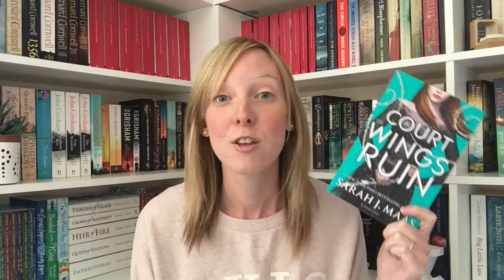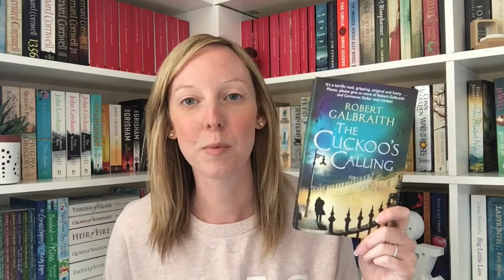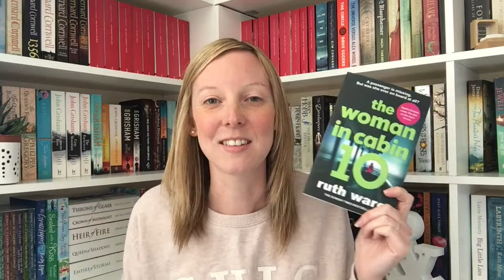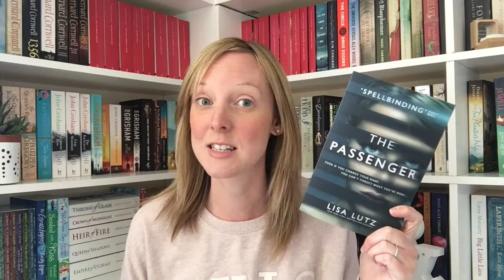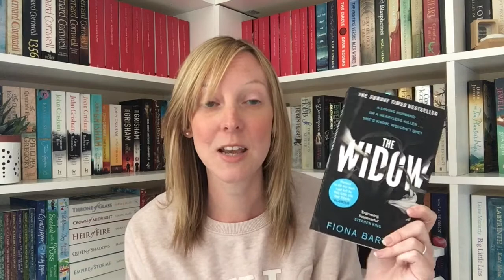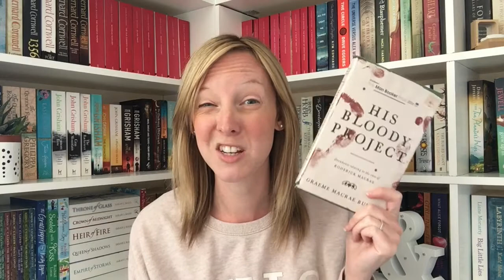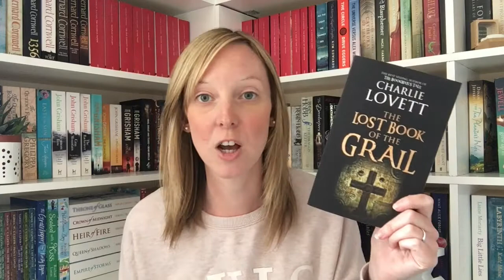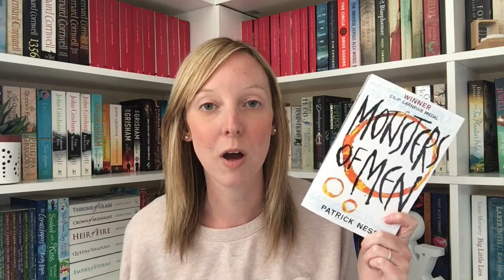Spring 2017 ǀǀ BOOK HAUL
Here are some of the books that I have picked up since my last haul in February.  Do let me know if you have read any of them and what your thoughts were!

If you are looking for reviews of the four books mentioned at the end:-